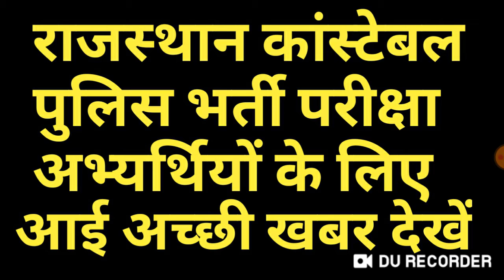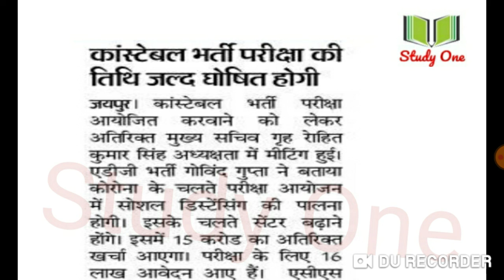राजस्थान कांस्टेबल भर्ती परीक्षा अभ्यर्थियों के लिए आई अच्छी खबर देखें,Rajasthan constable Bharti Ex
राजस्थान कांस्टेबल भर्ती परीक्षा अभ्यर्थियों के लिए आई अच्छी खबर देखें || Rajasthan constable Bharti Exam latest good news
Rajasthan constable police Bharti exam latest news
Rj police exam latest update today
Rajasthan police sallybus update today
Rajasthan constable police Bharti exam date announced latest update